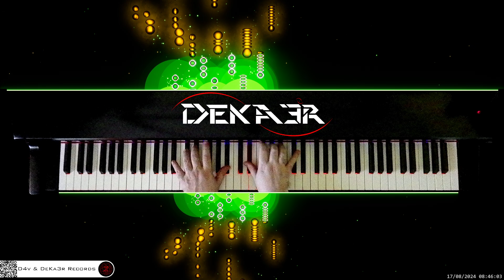🔴 irl 🎹 BALLAD OF LOVE • Piano Music